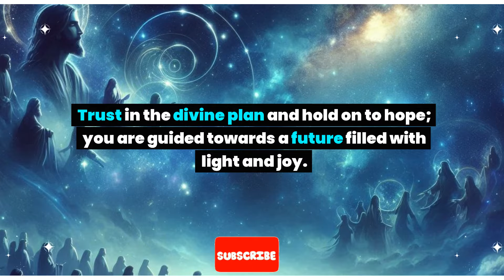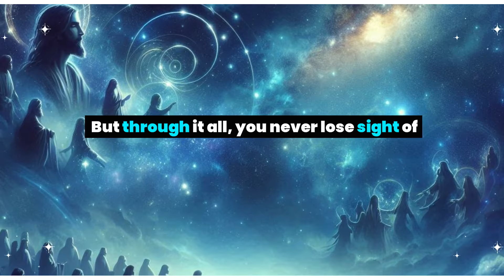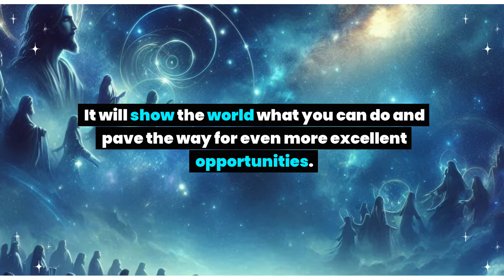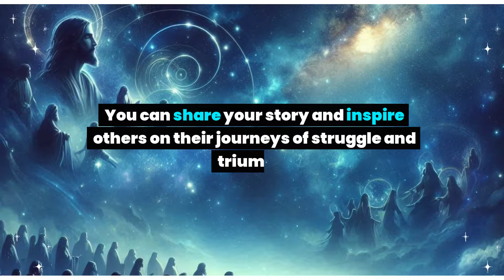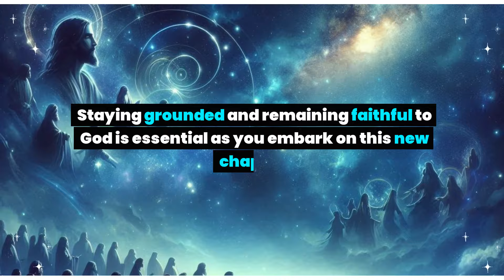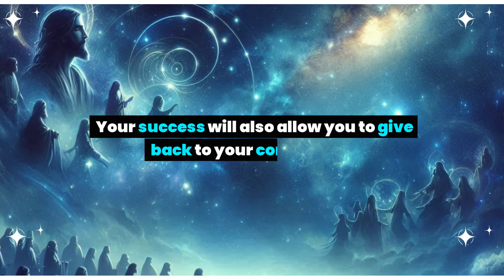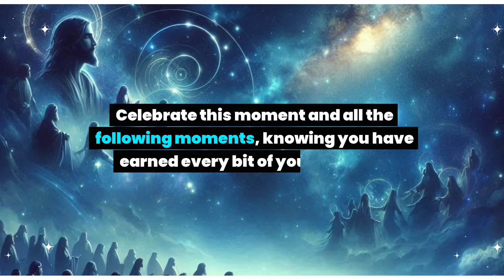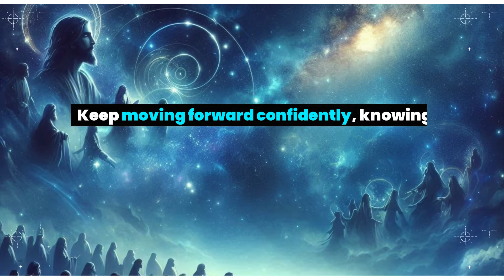God says, Important alert! Your picture is going to be a cover photo of a...